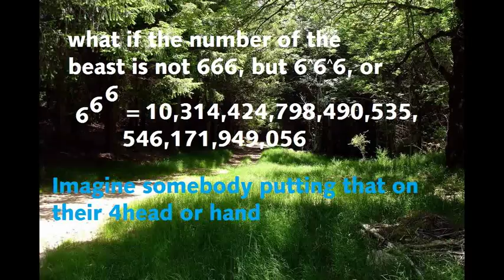thoughts on the end of the world